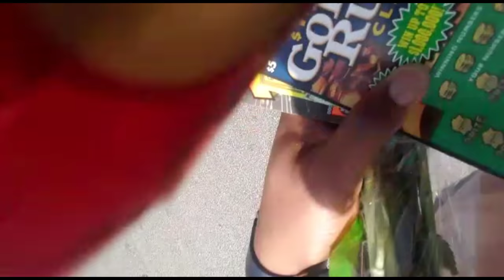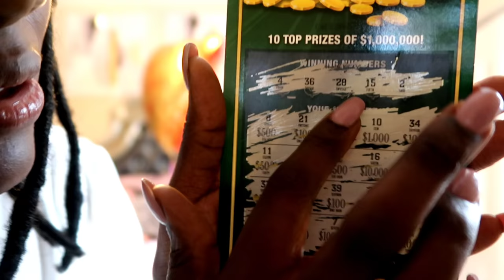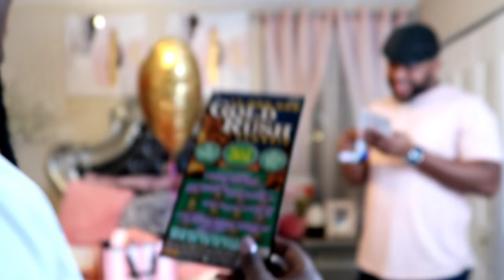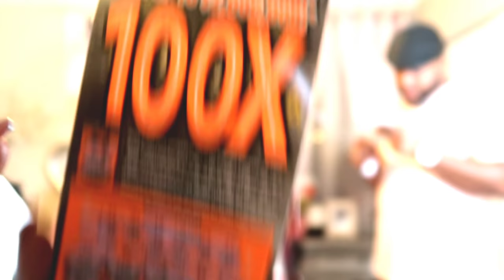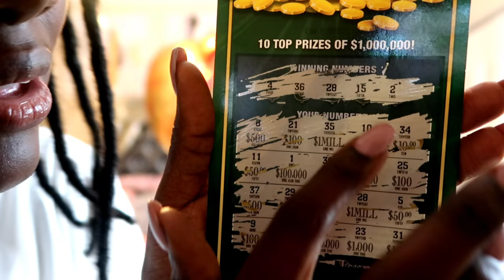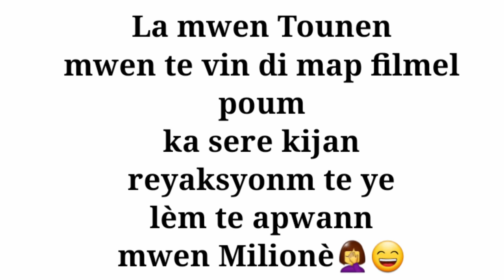Anmweyyy Gro kout Pik Christ Resi P.R.A.N.K Sharma|Nou Genyen $1Million Nan Loto💸💰💵 revengeprank 😂😜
Hey guys! Video sa se yon repons a premye PRANK Sharma te fè sou mwen an guys.
Siw potko gadel klike la👇🏼

Nan Video sa mwen achte Fake $1milion kat ,poum fè madanm mwen panse nou genyen nan loto.Ann gade kontantman li lèl panse nou genyen million sa🤣
Follow nou sou Instagram: @C_Sfam